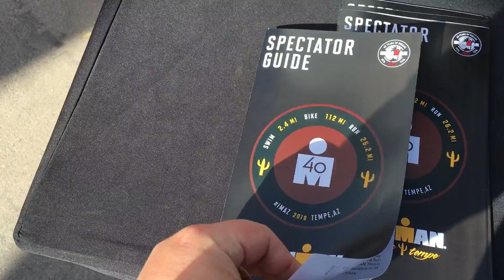Tempe Arizona IronMan 2018 17 11 2018 41